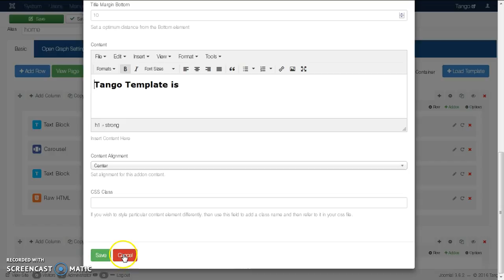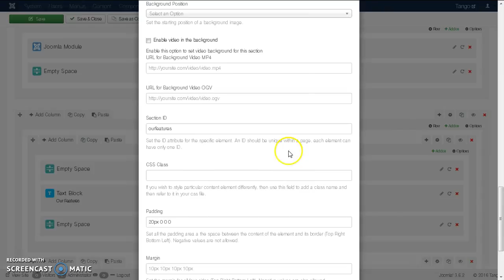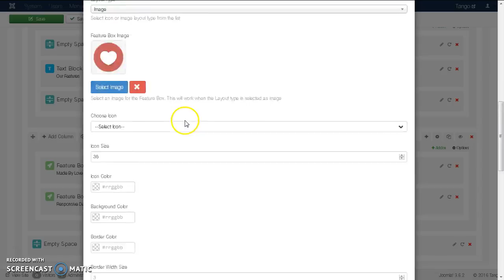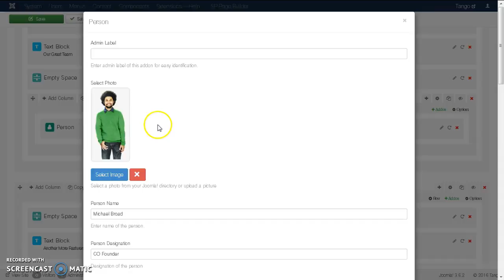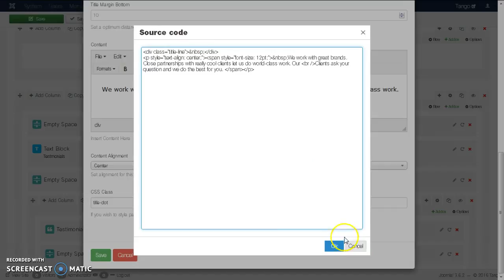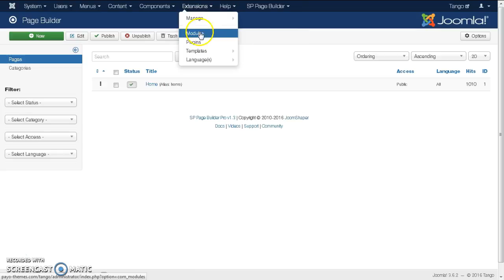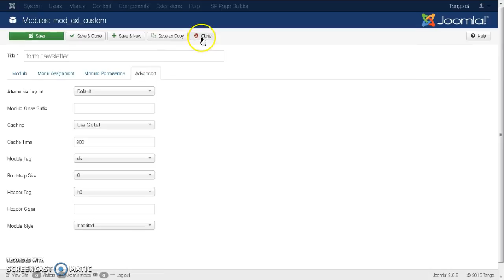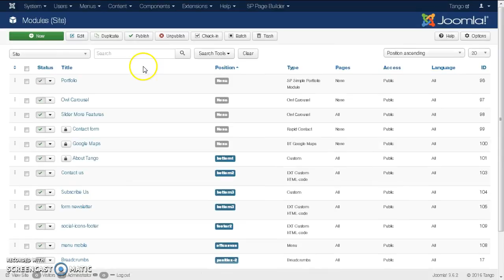Tango - Joomla Responsive Multi-Purpose Landing Page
Tango - Responsive Multi-Purpose Landing Page
Joomla full responsive template